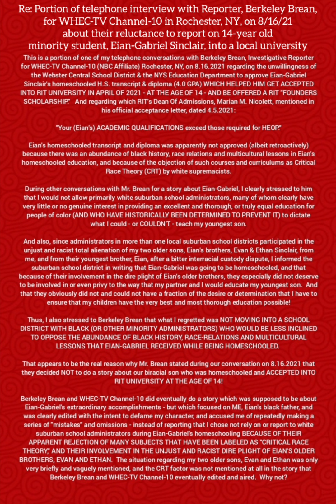TV Station Was Reluctant To Report On Eian-Gabriel Sinclair Being Accepted To University At Age 14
This is a portion of one of my telephone conversations with Berkeley Brean, Investigative Reporter for WHEC-TV Channel-10 (NBC Affiliate) Rochester, NY, on 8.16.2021 regarding the unwillingness of the Webster Central School District & the NYS Education Department to approve Eian-Gabriel Sinclair's homeschooled H.S. transcript & diploma (4.0 GPA) WHICH HELPED HIM GET ACCEPTED INTO RIT UNIVERSITY IN APRIL OF 2021 - AT THE AGE OF 14 - AND BE OFFERED A RIT "FOUNDERS SCHOLARSHIP."   And regarding which RIT's Dean Of Admissions, Marian M. Nicolett, mentioned in his official acceptance letter, dated 4.5.2021:

"Your (Eian's) ACADEMIC QUALIFICATIONS exceed those required for HEOP."

Eian's homeschooled transcript and diploma was apparently not approved (albeit retroactively) because there was an abundance of black history, race relations and multicultural lessons in Eian's homeschooled education, and because of the objection of such courses and curriculums as Critical Race Theory (CRT) by white supremacists.

During other conversations with Mr. Brean for a story about Eian-Gabriel, I clearly stressed to him that I would not allow primarily white suburban school administrators, many of whom clearly have very little or no genuine interest in providing an excellent and thorough, or truly equal education for people of color (AND WHO HAVE HISTORICALLY BEEN DETERMINED TO PREVENT IT) to dictate what I could - or COULDN'T - teach my youngest son.

And also, since administrators in more than one local suburban school districts participated in the unjust and racist total alienation of my two older sons, Eian's brothers, Evan & Ethan Sinclair, from me, and from their youngest brother, Eian, after a bitter interracial custody dispute, I informed the suburban school district in writing that Eian-Gabriel was going to be homeschooled, and that because of their involvement in the dire plight of Eian's older brothers, they especially did not deserve to be involved in or even privy to the way that my partner and I would educate my youngest son.  And that they obviously did not and could not have a fraction of the desire or determination that I have to ensure that my children have the very best and most thorough education possible!

Thus, I also stressed to Berkeley Brean that what I regretted was NOT MOVING INTO A SCHOOL DISTRICT WITH BLACK (OR OTHER MINORITY ADMINISTRATORS) WHO WOULD BE LESS INCLINED TO OPPOSE THE ABUNDANCE OF BLACK HISTORY, RACE-RELATIONS AND MULTICULTURAL LESSONS THAT EIAN-GABRIEL RECEIVED WHILE BEING HOMESCHOOLED.

That appears to be the real reason why Mr. Brean stated during our conversation on 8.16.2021 that they decided NOT to do a story about our biracial son who was homeschooled and ACCEPTED INTO RIT UNIVERSITY AT THE AGE OF 14!

Berkeley Brean and WHEC-TV Channel-10 did eventually do a story which was supposed to be about Eian-Gabriel's extraordinary accomplishments - but which focused on ME, Eian's black father, and was clearly edited with the intent to defame my character, and accused me of repeatedly making a series of "mistakes" and omissions - instead of reporting that I chose not rely on or report to white suburban school administrators during Eian-Gabriel's homeschooling BECAUSE OF THEIR APPARENT REJECTION OF MANY SUBJECTS THAT HAVE BEEN LABELED AS "CRITICAL RACE THEORY," AND THEIR INVOLVEMENT IN THE UNJUST AND RACIST DIRE PLIGHT OF EIAN'S OLDER BROTHERS, EVAN AND ETHAN.  The situation regarding my two older sons, Evan and Ethan was only very briefly and vaguely mentioned, and the CRT factor was not mentioned at all in the story that Berkeley Brean and WHEC-TV Channel-10 eventually edited and aired.  Why not?

Also, Mr Brean and WHEC-TV Channel-10 did not even mention in their story the fact that Eian-Gabriel's mother and I were blessed to be able to homeschool him well enough to get accepted into RIT university at the age of 15 - while we were also serving as volunteer live in caregivers and security for a disabled 90+ year old WW2 veteran for ten (10) years, and then as the veteran's volunteer hospice care providers until he passed away on 11/28/20 at the age of 97.  Why would they choose to not even mention that fact in the story that they eventually edited and aired?